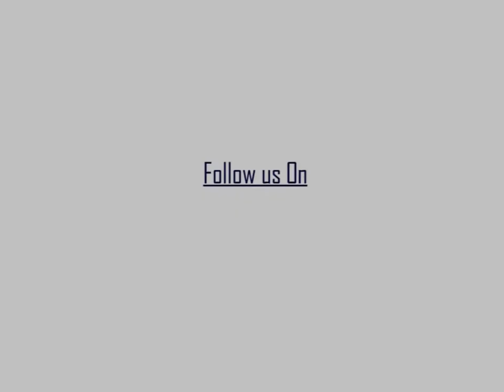এ বি এন নিউজ নিবেদিত প্রাক পূজা পরিক্রমা : বিশ্বনাথ স্মৃতি সংঘ